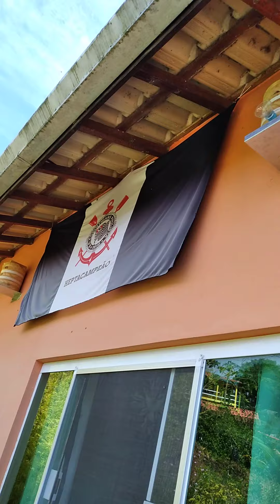meliponário recanto feliz